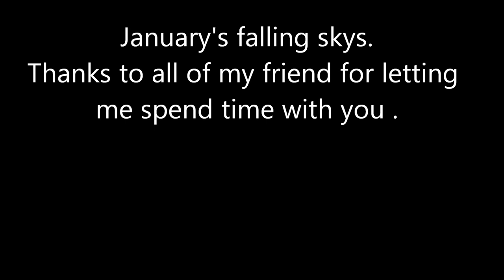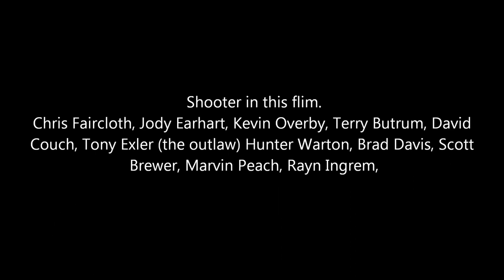January falling sky's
duck hunting